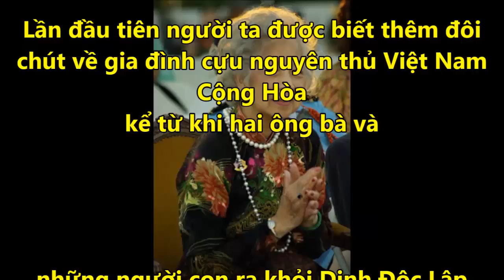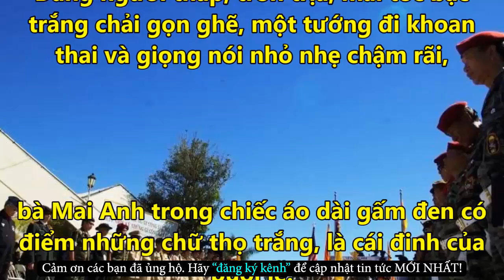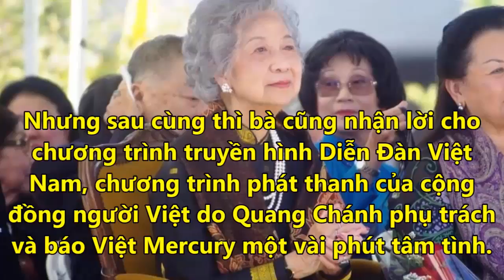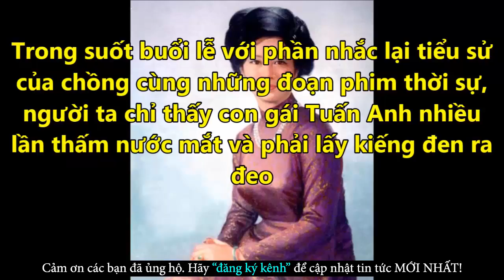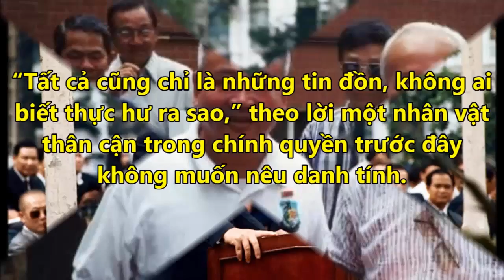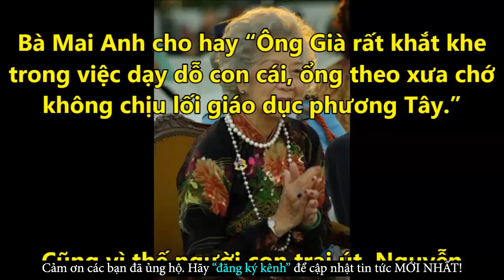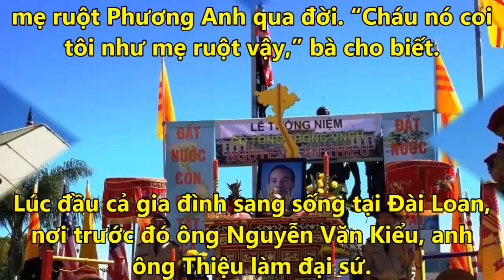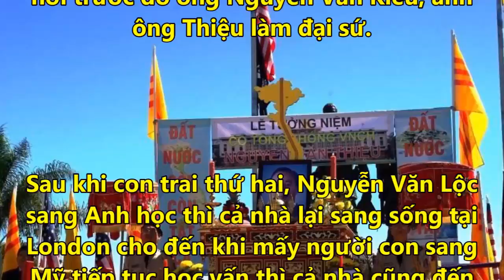Bà Mai Anh Và Nỗi Đau Hồi Hương Bất Thành -Vợ Cố Tổng Thống Nguyễn Văn Thiệu-Tin Tức Online Mới Nhất